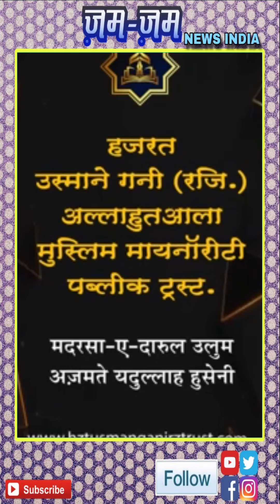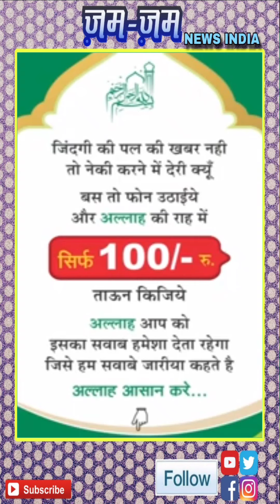हजरत उस्माने गनी (रजि.) मुस्लिम मायनॉरीटी पब्लीक ट्रस्ट. सोलापूर की जानिब संदेश...पुरा विडिओ देखें.